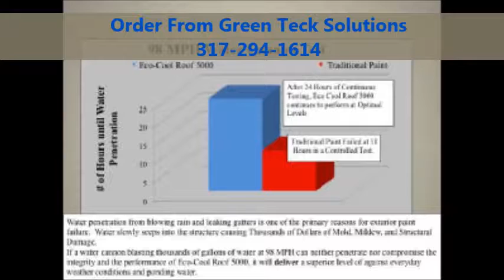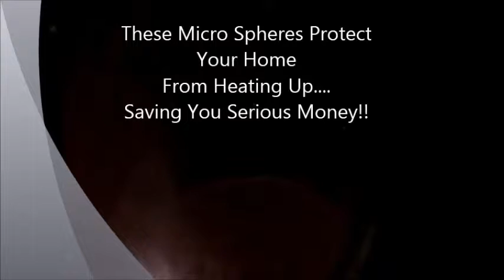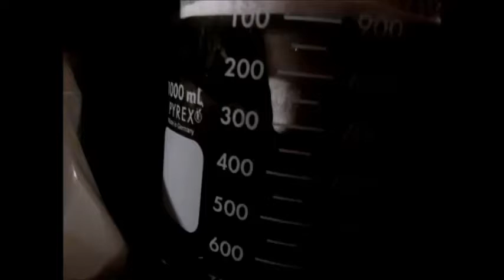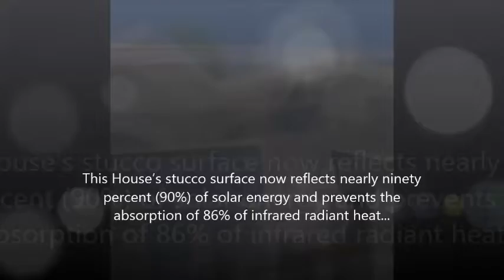Thermal House Paint Las Vegas Seamingly Straight Inc Green Teck Solutions 702 810 0035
This Coating is the  financially prudent choice compared with alternative products, this coating's capability will reduce energy consumption by as much as 40%, especially during peak hours, thus it will generate a dependable return on investment throughout the lifetime of the coating.

Tested and proven to be a highly effective cooling material. The coating's performance results from the use of 100% pure elastomeric resins and a proprietary blend of hollow ceramic micro-beads.

The Coating actively works to dissipate solar energy which is often absorbed through stucco, bricks, and roofs during daytime hours. The coating's surface reflects nearly ninety percent (90%) of solar energy and prevents the absorption of 86% of infrared radiant heat, emitting it back into atmosphere and away from the building's interior.